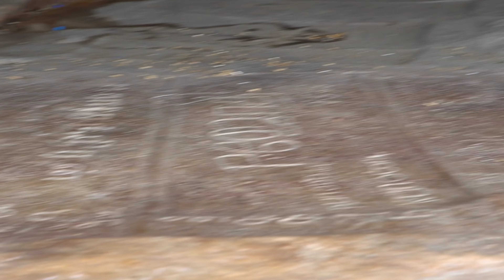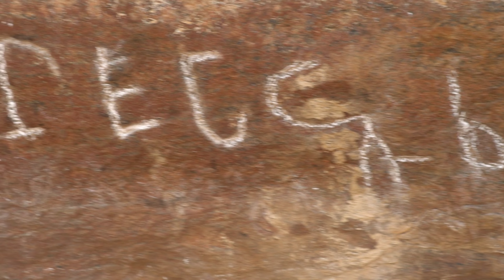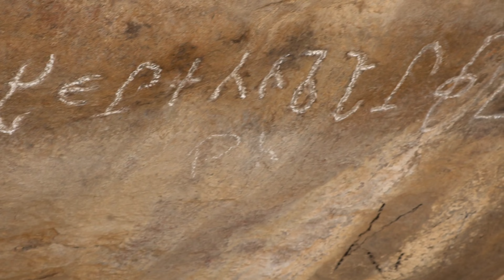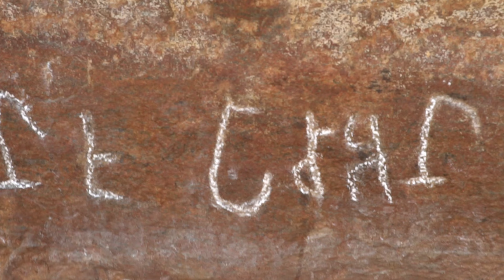⛏️கொங்கர் புளியங்குளம் சமணர் படுக்கைகள் | தமிழி கல்வெட்டுகள்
# மதுரை மாவட்டம்,, நாகமலை புதுக்கோட்டை அடுத்த,, கொங்கர் புளியங்குளம் எனும் கிராமத்தில் அமைந்துள்ளது இந்த மலை,,,,,

kongarr puliyangulam இங்கு 50கும் மேற்பட்ட சமணர் படுக்கைகள் உள்ளன,,,,

#2000 ஆண்டு பழமையான தமிழி கல்வெட்டுக்கள் இங்கு உள்ளன,,,,

சமணர் மகாவீரர் சிற்பம் இங்கு உள்ளது,,இன்றளவிலும் நிலைத்து நிற்கிறது,,,

# தமிழ்நாடு அரசு தொல்லியல் துறை கட்டுப்பாட்டின் கீழ் உள்ளது,,,